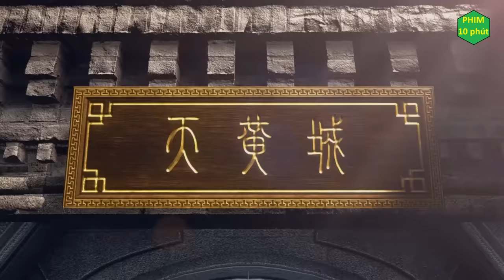Tóm Tắt "Tập 106 Đấu Phá Thương Khung phần 5" - Phim 10 Phút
Tóm tắt "Đấu Phá Thương Khung phần 5 tập 106" - Phim 10 Phút. Tiếp tập 106.

Tên Phim : Đấu Phá Thương Khung phần 5 tập 106
Voice: Thùy Linh.
Thể loại:  Hoạt Hình, Cổ Trang, Kiếm Hiệp.
Quốc gia: Trung Quốc.